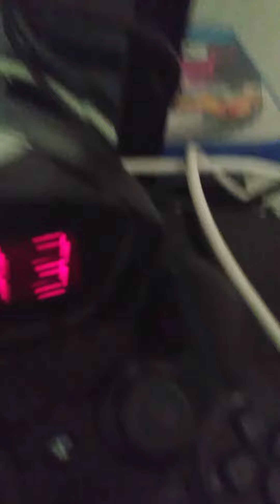November 30, 2020